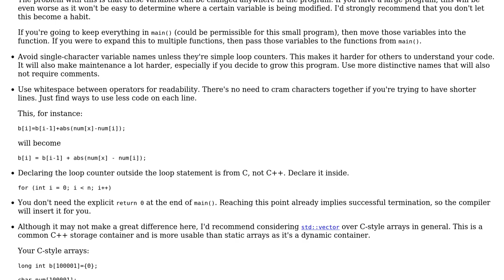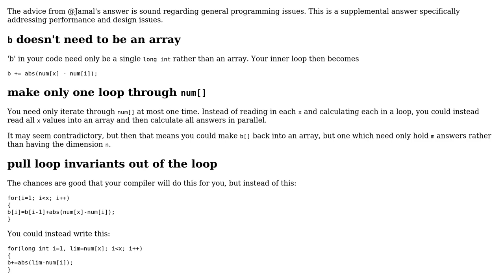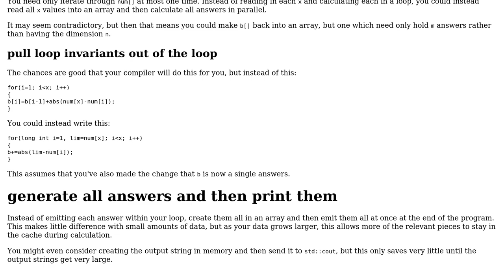Code Review: Chef and Digits (2 Solutions!!)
Code Review: Chef and Digits

With thanks & praise to God, and with thanks to the many people who have made this project possible! | Content (except music & images) licensed under CC BY-SA | Music | Images & others | With thanks to user user40239 user Jamal user Edward and the Stack Exchange Network Trademarks are property of their respective owners. You are responsible for your own actions.